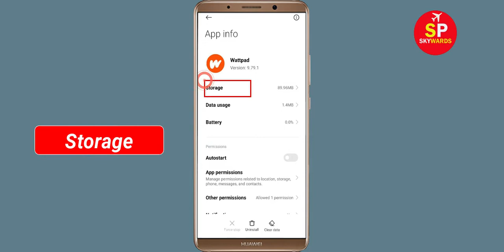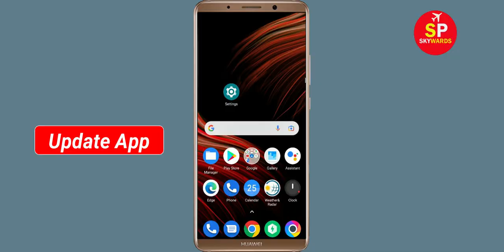How To Fix Wattpad App Keeps Crashing Problem Android & Ios - Wattpad App Crash Error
How To Fix Wattpad App Keeps Crashing Problem Android - Wattpad App Crash Error

Hello Friends today, In this video tutorial i will show you how to fix How To Fix Wattpad App Wattpad, Fix Wattpad App Retry Problem Problem Android & Ios - Wattpad App Crash Issue. If you are facing same problem in your android mobile phone then it will help you to get rid of this problem.